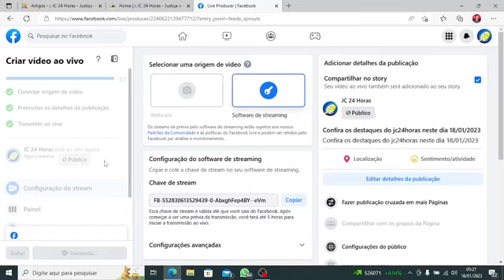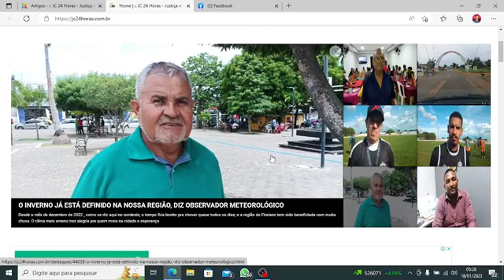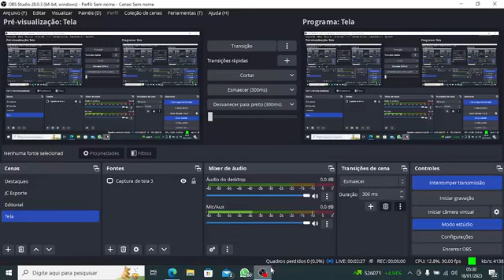Confira os destaques do jc24horas neste dia 18/01/2023